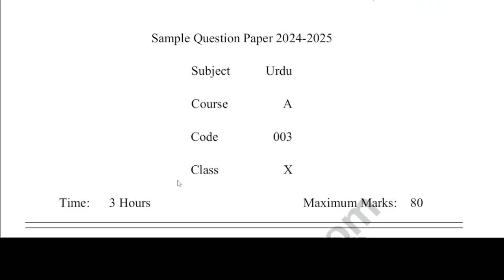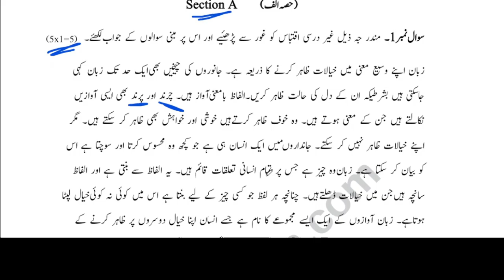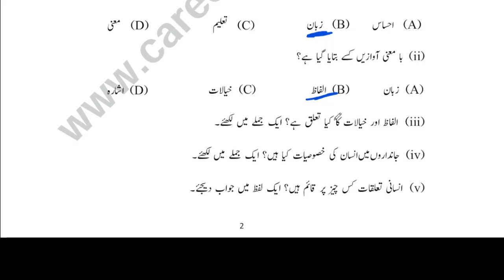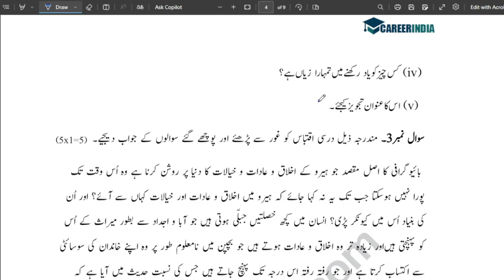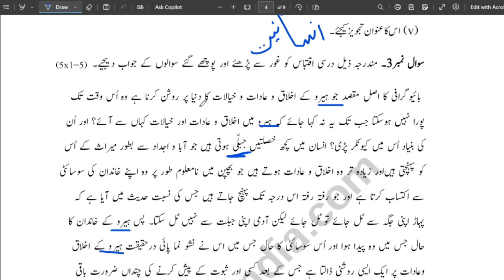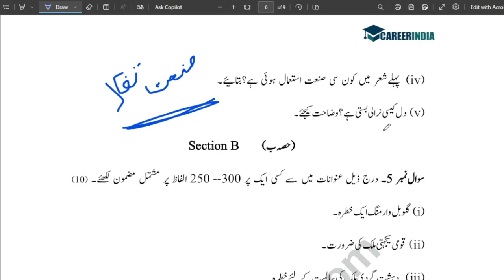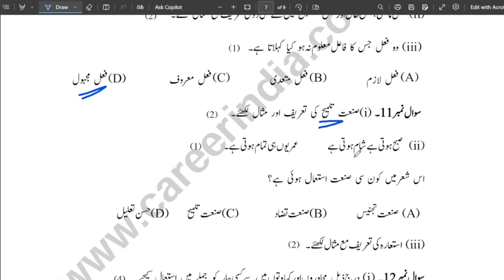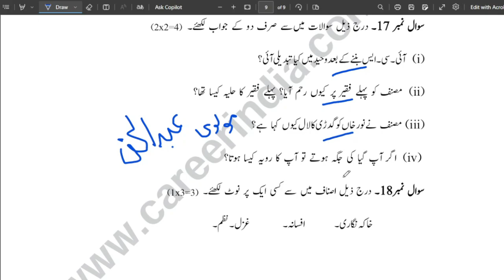Sample Question Paper 2024-25 \ CBSE Board Course A class 10 نوائے اردو گلزار اردو \@firstlearning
Sample Question Paper 2024-25 \ CBSE Board Course A \ نوائے اردو-- گلزار اردو \ @firstlearning  class-10